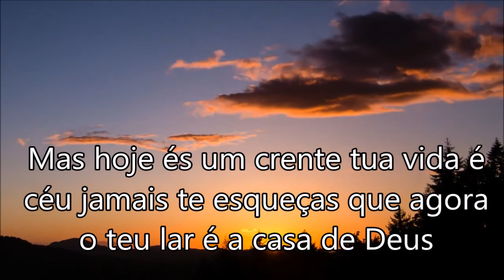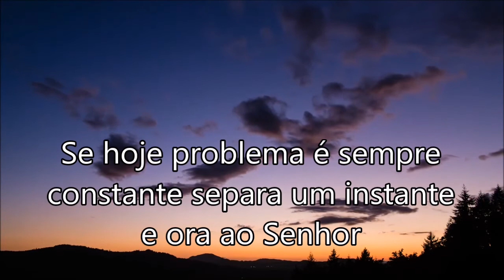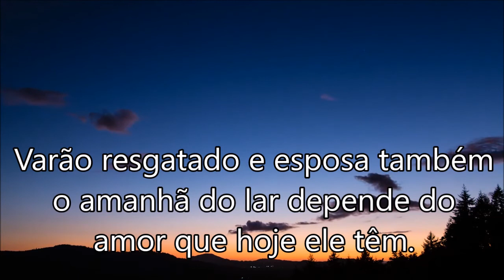Casa de Deus play Back